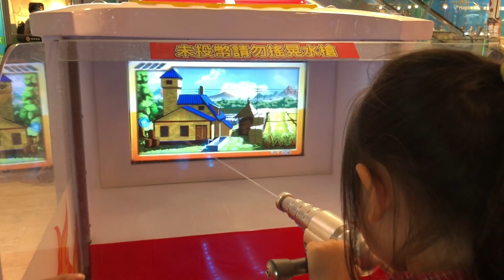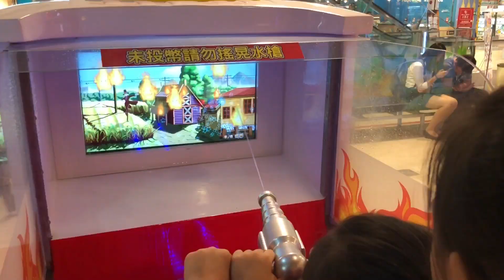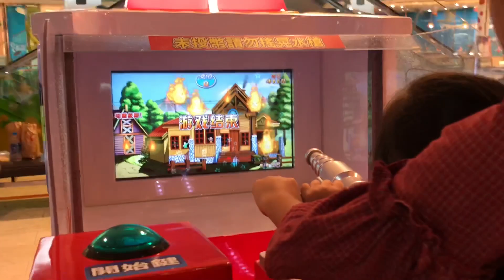消隊隊出發囉! 我們來去執行任務吧! 親子樂園玩具開箱 電動遊樂場的玩玩具時間